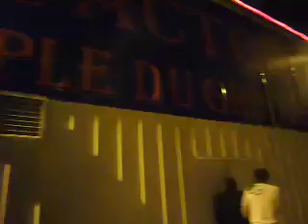Soumia @ Factory, France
Soumia, Dj Arafat & Alibi Montana @ Factory, France
Nice little show